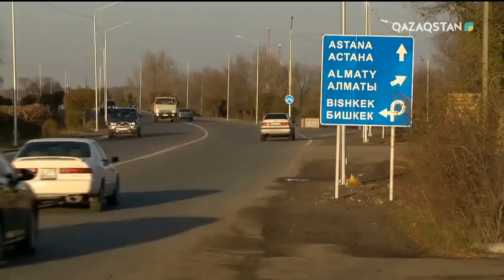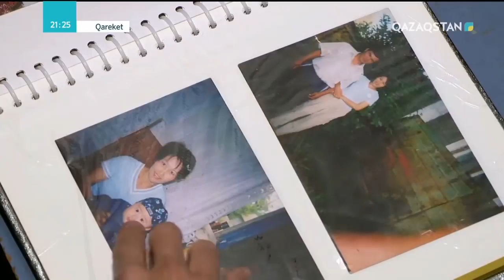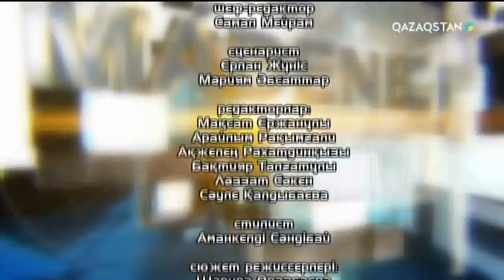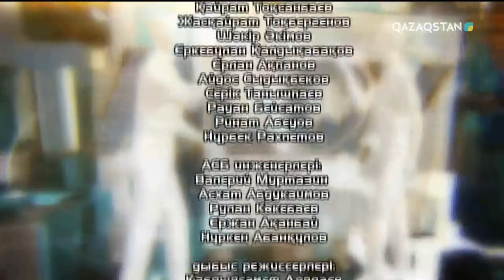Qareket (Қарекет) - «Мәдениет». «Жан шуағы»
Кейде жанымызда біздің жылы жүзіміз бен бір қарап күлгенімізге, айтар сөзін тыңдағанымызға мұқтаж жандар болуы да мүмкін, бірақ көбіміз күйбең тіршілікпен мойын бұра бермейміз. Ал арамызда ондайларды іздеп жүріп, арнайы уақыт бөліп, тұрақты түрде көмектесуді өзіне парыз етіп алған ізгі жандар да бар...